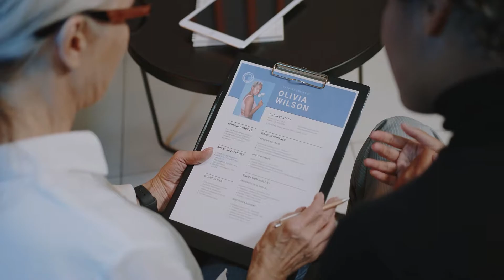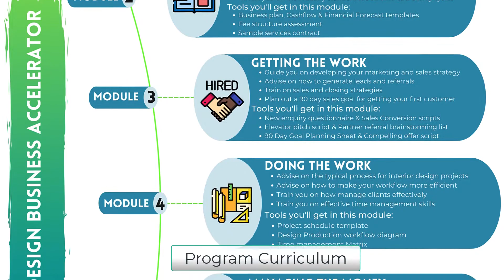Can You be an Interior Designer Without Going to School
In this video, I'll answer the question; Can I be an Interior Designer without going to school. Many people think about this and it's not a straight forward answer but I will help you process this and decide what's right for you and your career.

Are you an interior design professional? Do you want to learn the ins and outs of the interior design business?

This channel is a collection of videos about me, my services, and business success tips that provides valuable knowledge for any business owner. I also make a point of interviewing other successful entrepreneurs and having them share their secrets to success with our audience.

I also offer my content through my audio podcast Designers Business Community

You can do it on your own, or tap into my 25 years of experience, and I can Turbo Charge your Success!

As an award-winning home & interior designer, serial entrepreneur, and business coach, I help creative businesses achieve success while aligning with their purpose.

Be in the loop on my latest and future uploads on the interior design business and get valuable tips in managing any type of business.  ➡️➡️

Thank you for tuning in to my channel,

Eric Lee